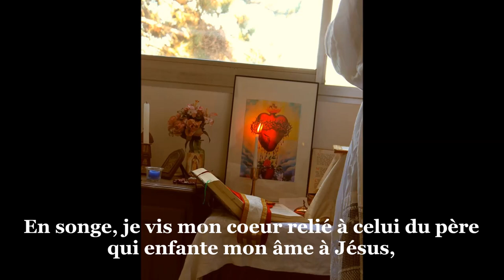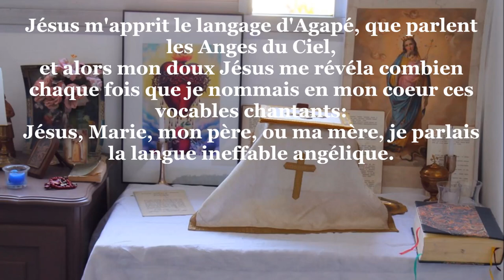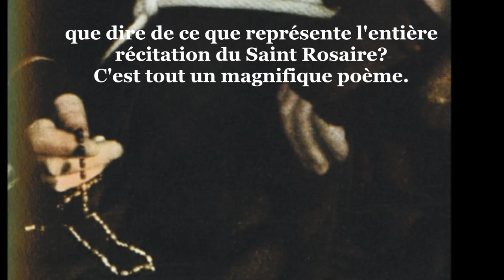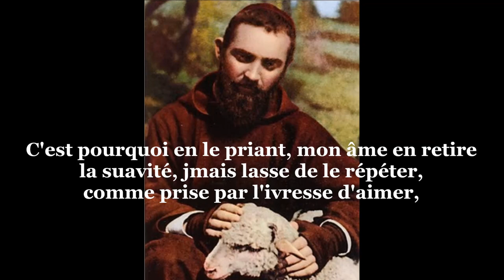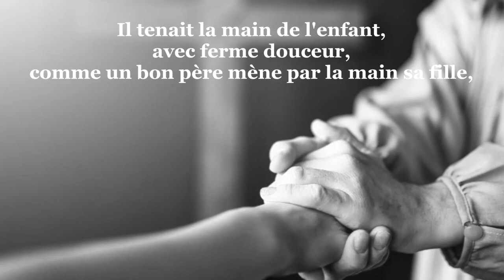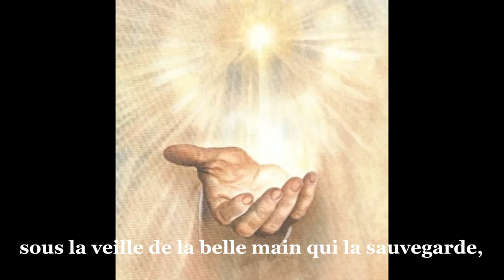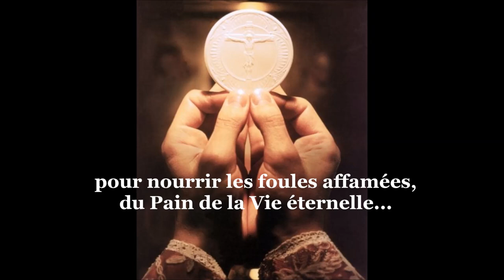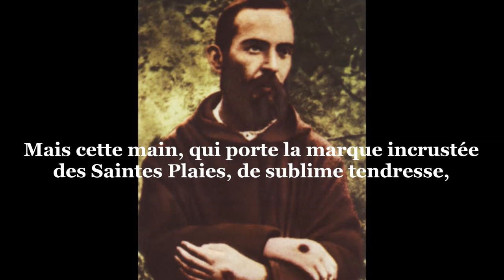LES MAINS CONSACREES, de Mélisandre K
LES MAINS CONSACREES

Dieu m’envoya ce rêve, pour retranscrire une réalité supérieure:celle de la grandeur,de la dignité estimable dont Il a revêtu chacun de ses consacrés.

En songe, je vis mon cœur relié à celui du père qui enfante mon âme à Jésus,qui la dirige avec une ferme douceur, pour la conduire à ce Jésus de mon désir.

Jésus m’apprit le langage d’Agapé, que parlent les anges du Ciel,
et alors mon doux Jésus me révéla combien chaque fois que je nommais en mon cœur ces vocables chantants : Jésus, Marie, mon père, ou ma mère, je parlais la langue ineffable angélique.

« Mon père » est un mot émanant de l’indicible Charité du Créateur, renvoyant à Dieu le Père.

Ainsi, lorsque je prononce : « mon père », c’est un mot d’amour ; en effet n’y a-t-il pas « Abba » dans abbé, qui veut dire Papa ?
Et lorsque en mon cœur je ne cesse de chérir les doux noms de Jésus et de Marie,indissolublement unis, je parle la langue sublime des Anges.

Alors, si lorsque j’appelle doucement « mon père », j’exprime la Charité Pure, que dire de ce que représente l’entière récitation du saint Rosaire ?C’est tout un magnifique poème.

Le Rosaire est le plus fervent, le plus enivrant, et le plus parfait poème, assurément…
C’est pourquoi, en le priant, mon âme en retire la suavité, jamais lasse de le répéter,comme prise par l’ivresse d’aimer, de respirer les roses rougeoyantes de l’ardente Passion du Christ, admirant et louant leur flamboyante beauté.

Le songe qui s’exhala de mon âme, m’emporta auprès de mon père.Il tenait la main de l’enfant, avec ferme douceur, comme un bon père mène par la main sa fille, le jour rayonnant de ses noces, pour l’accompagner à l’autel, et l’offrir comme fleur mystique au Christ Roi.

Le bon père guide par la main sa fille spirituelle, jusqu’à l’autel, paré de lys,où il la donne à l’Unique Epoux, qui est le Christ Roi.

Un autre temps, un autre songe symbolique…
La joue de l’enfant reposait placidement sur la main paternelle : cette image extraite d’un songe que je fis, signifiant que l’âme pouvait se reposer sur le père, avec confiance et sûreté, et sommeiller sans crainte, sous la veille de la belle main qui la sauvegarde, et que l’âme voulût presque embrasser, comme on effleure du bout des lèvres la main tendue, du Pacificateur suprême.

Chaque ministre étant un autre Christ, a reçu du Très Haut, le divin pouvoir de bénir,de consoler, de rassurer, et comme médecin des âmes de guérir, nous absoudre de la misère du péché, et nous donner la paix ; et surtout, nous faire don de Jésus Eucharistie, pour nourrir les foules affamées,du Pain de la Vie éternelle…

Comment ne pas vouloir déposer un baiser reconnaissant, sur ces mains paternelles,parfumées du précieux encens,ointes par le Roi des rois, et toujours orantes ?..
Des mains consacrées, favorisées des grâces inouïes du Ciel, qui journellement offrent le Miracle de l’Eucharistie,dans le Sacrifice de la sainte Messe, nous enveloppant dans le mystère ,du plus haut témoignage ,de l’Amour du Christ.

L’âme candide s’approche invisiblement, pour imprimer un baiser à ces mains que Dieu a rendues sacrées, et s’abstient, par une retenue effacée, cependant qu’un baiser spirituel est donné à travers son abstraction même.

Et la main du prêtre, devient celle, stigmatisée, du Padre Pio, dans un baiser déposé sur sa précieuse relique, sur la mitaine qui recouvre sa blessure.

Mais cette main, qui porte la marque incrustée des Saintes Plaies, de sublime tendresse, n’est autre que celle du grand Sacrificateur, et celle de mon Bien-Aimé : Christ Epoux, pour célébrer notre union perpétuelle.

Mélisandre